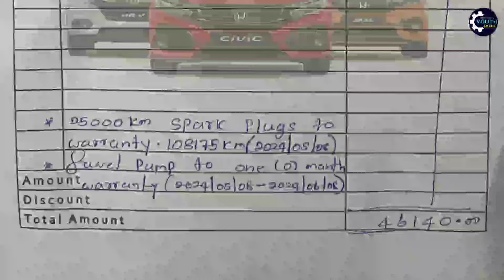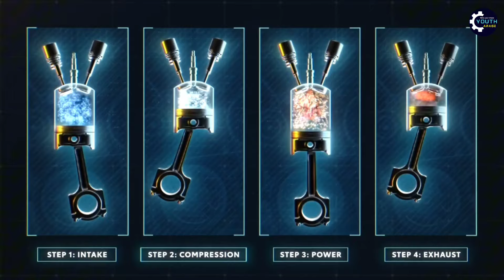ඔයත් ගo වතුරේ car එක දැම්මද? | How to save your car from flood water?